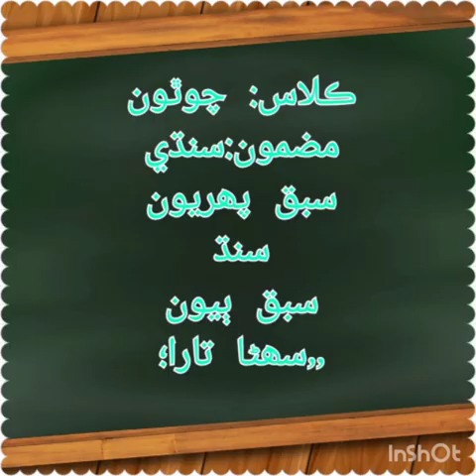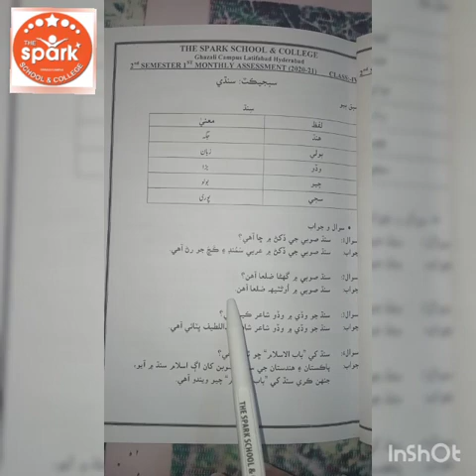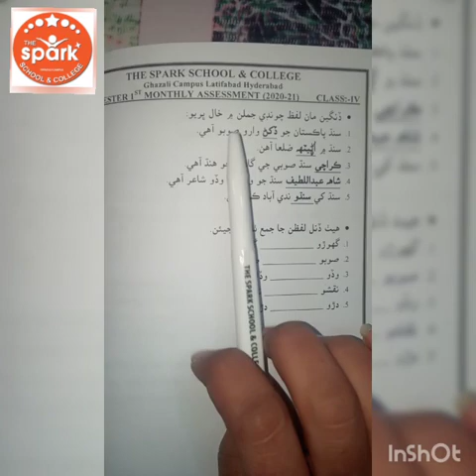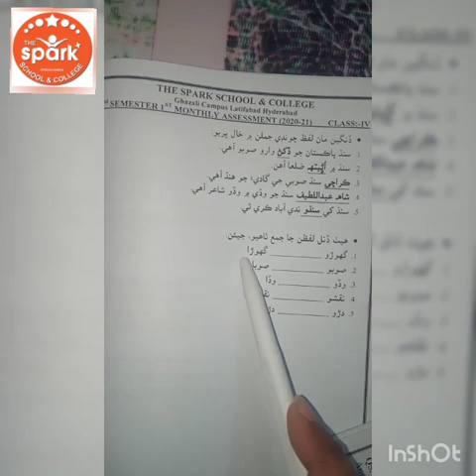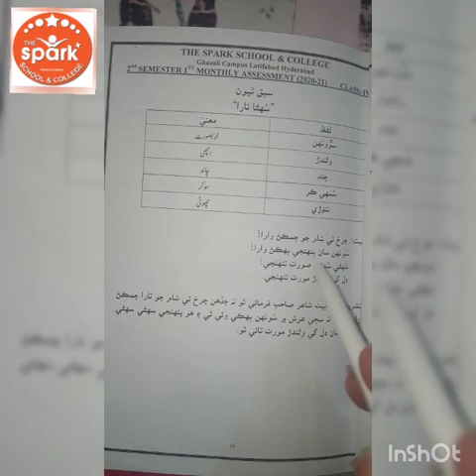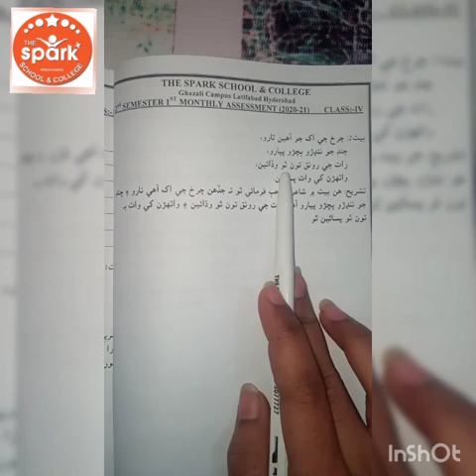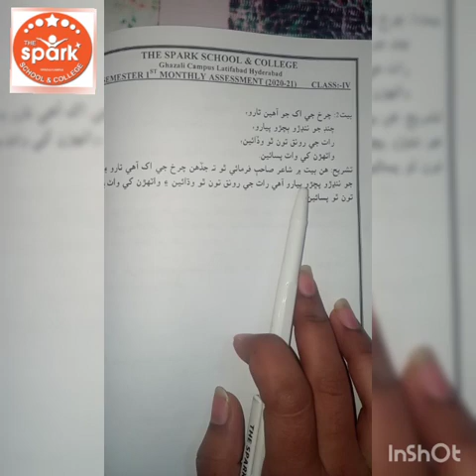Sindhi lecture for class 4th booklet work